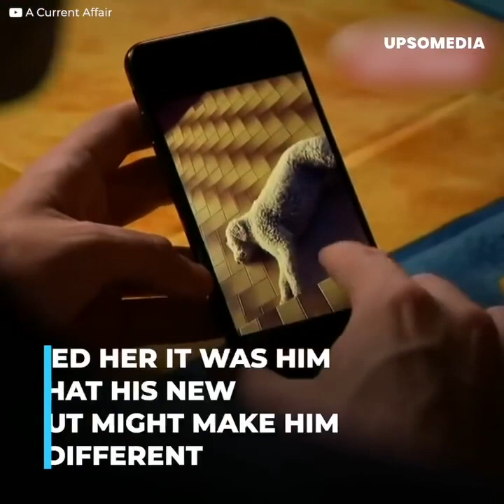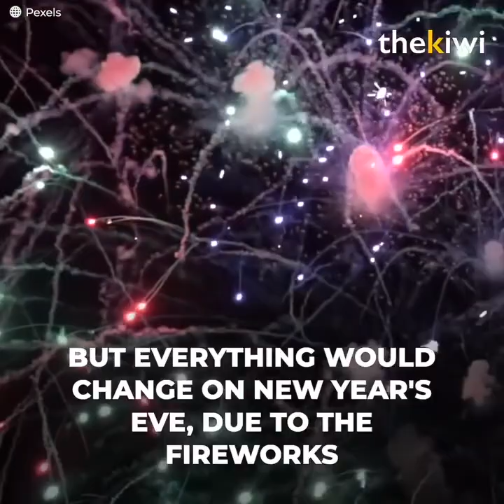Dog were swapped in dog grooming salon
Coco and Rollo fell victims to negligence in a dog grooming salon, where the “experts” got confused and delivered them wrongly to their families. The dogs had to live for two whole years with the wrong family.